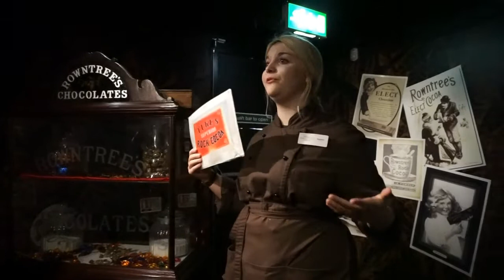York's Chocolate Story - Kids become chocolateers!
Four children (and two grownups!) visit to York's Chocolate Story where we learned about the history of chocolate in York, tried our hand at being chocolate tasters, and even made our own chocolate treats.